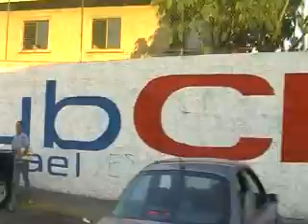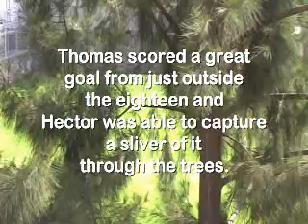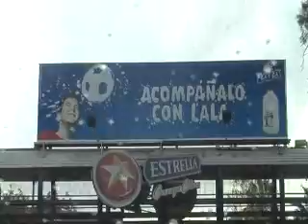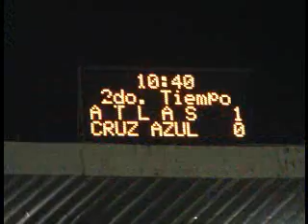Thomas in Guadalajara 2007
Spring Break with Family, Chivas and lots of soccer!